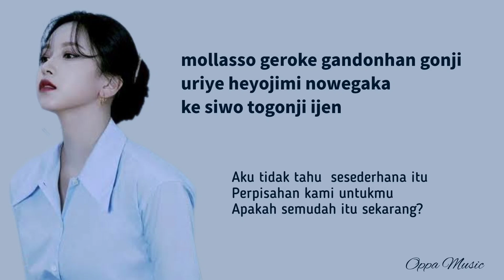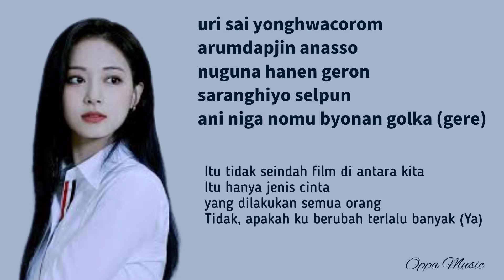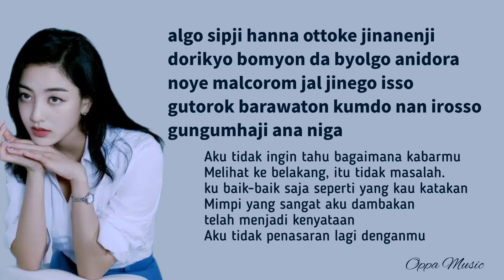TWICE - REWIND - Lirik terjemahan indonesi